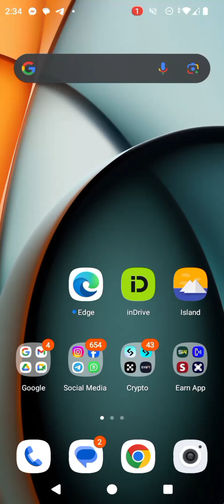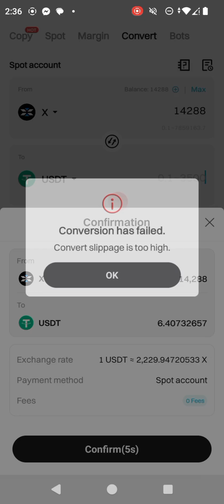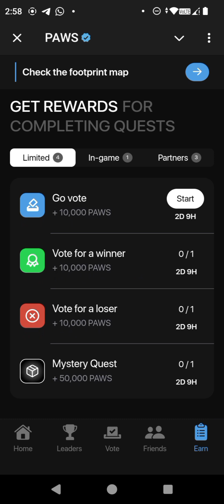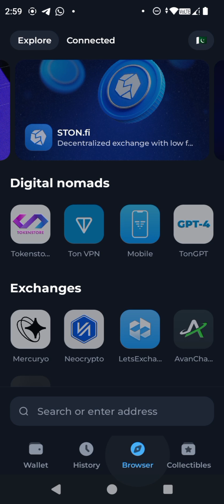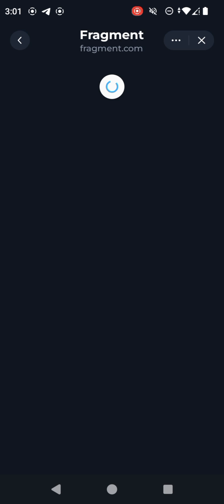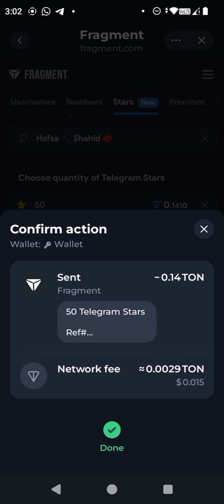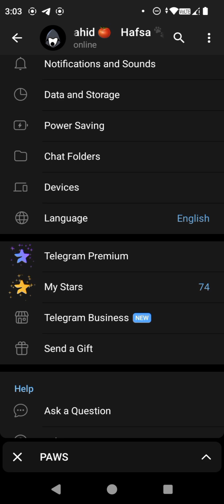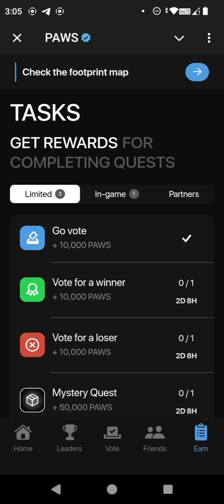Paws Airdrop Telegram| Paws Limited Time Tasks| Paws Vots Task 10 Star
Paws Airdrop Link 👇🏻 🖇️

☄️Second Channel Whatsapp Update ☄️

☄️Hafsa Office Channel Whatsapp☄️

☄️Rouble Website Link ☄️

☄️Real Mining Project Link ☄️

☄️WarpCast Group Link ☄️

📌 DmForPr/PaidCollabs 📌

More Details

Paws airdrop

Baby doge paws telegram bot

baby doge paws telegram

paws airdrop withdrawal

paws token withdraw

paws coin price

paws airdro bangla

paws mining

mining bot paws

paws bot bangla

paws bot listing date

paws coin listing date

paws bot withdrawal

paws telegram mining

telegram mining paws